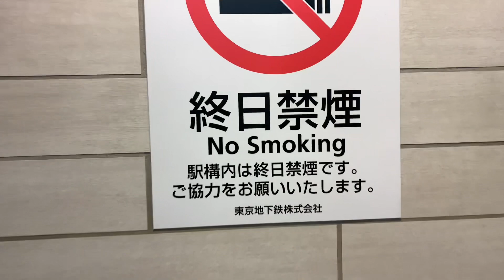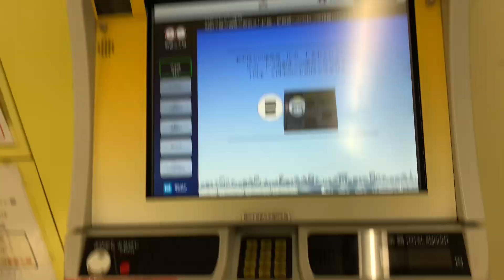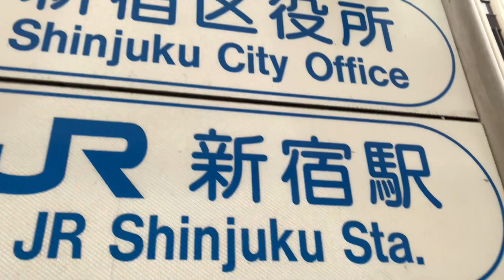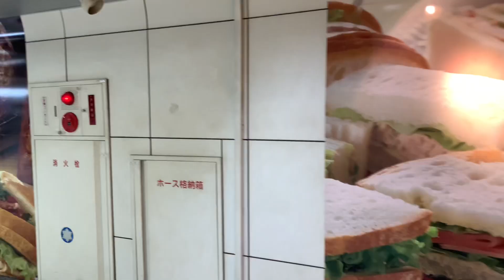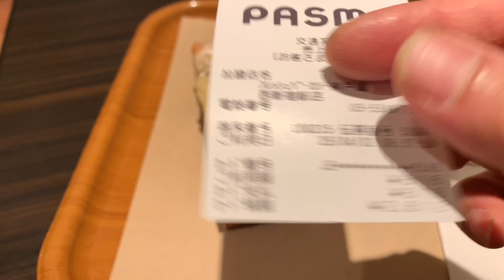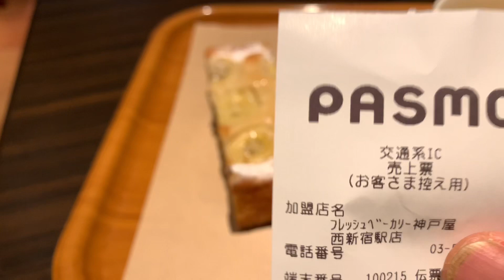KOPI SATU Rp 40.000 🇯🇵